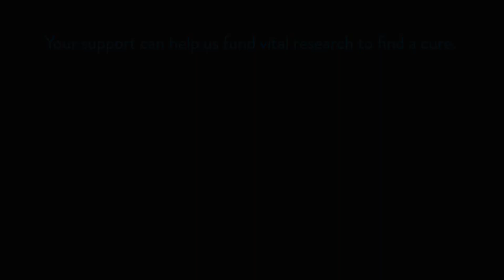Cure Parkinson's - a case for support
Cure Parkinson’s does not fund research into treatments that only manage the symptoms of the disease.. we aim to change the condition for good. Our International Linked Clinical Trials programme fast tracks drugs, already used to treat other conditions, into clinical trials for Parkinson's.